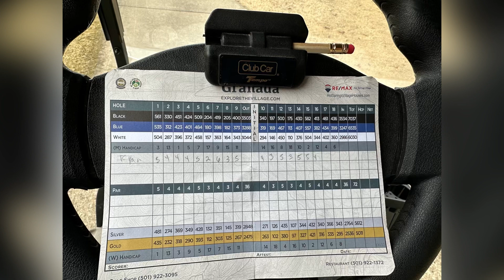Beat #341 Big Tawno — Righteous Records — The Big Boss Beat 🎬🎹🎼🙏 🎼